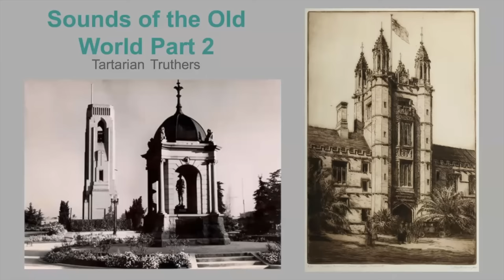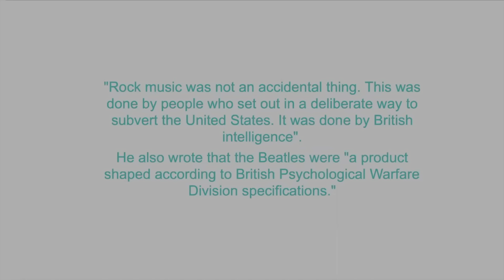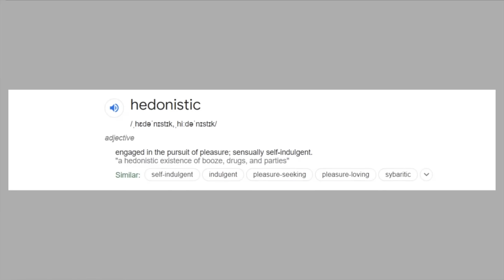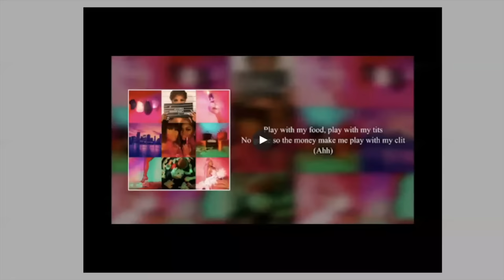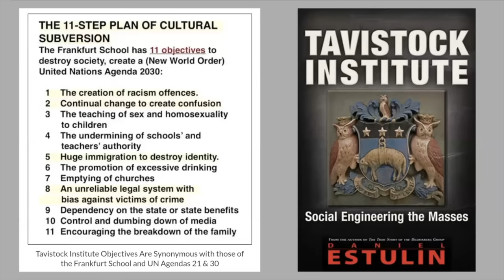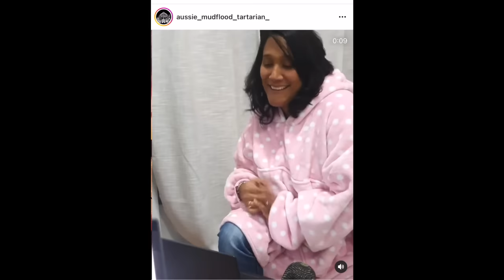Tartarian Truthers || Episode 25 || Sounds of the Old World Part 2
In part 2 of 'Sounds of the Old World' we take a look at the grand old world instrument that is the 'Carillon' and also discuss negative sound frequencies.

Check us out on Instagram:
Casey: @aussie_mudflood_tartarian_
JoJo: @a_tartarian_heart